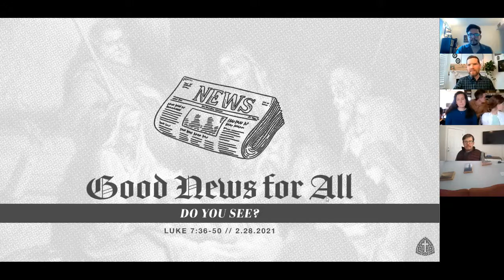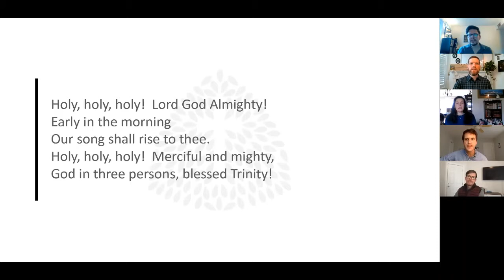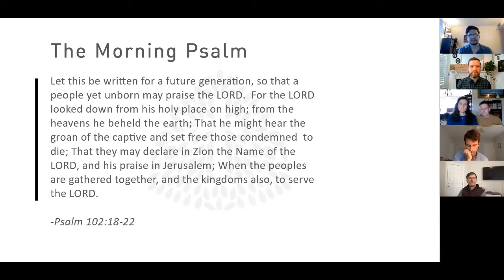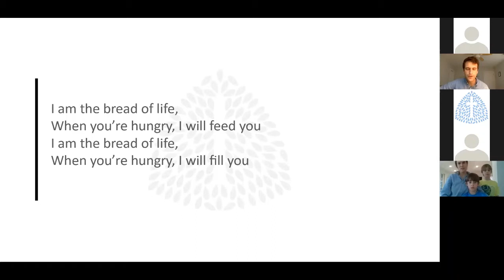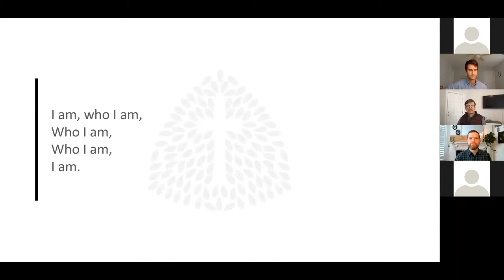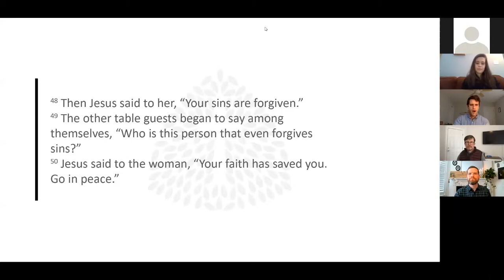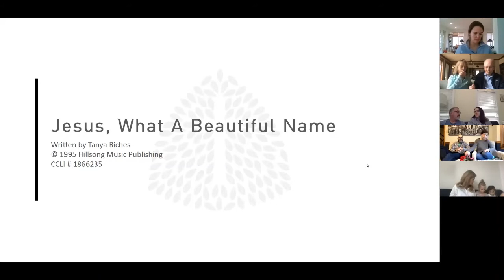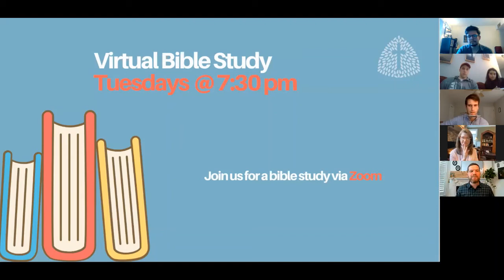Do You See? (Good News for All)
Pastor Curt, Pastor Ray, & Richella lead a sermon discussion around Luke 7:36-50, as Jesus is anointed by a woman. Resurrection Story by Peyton Crump.